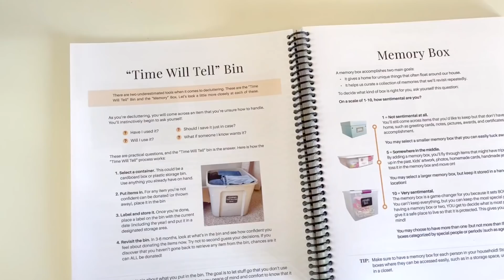Heart to Heart Visit (for close friends)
This video is a little different than most, but once in a while it's nice to talk friend to friend :) I sincerely hope this finds you well and that your holiday preparations are coming together easily!

"Pray a Latte" Mug

:: W O R K B O O K   D E T A I L S  ::

Shipping: $4 flat rate domestic US (no matter how many you order!)

The digital workbook will be electronically delivered immediately. The spiral bound workbooks will ship the first week of January!